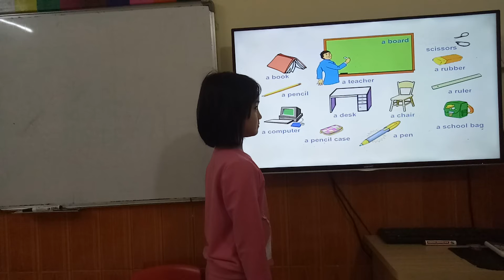Mid speaking test-Fam1-ice cream